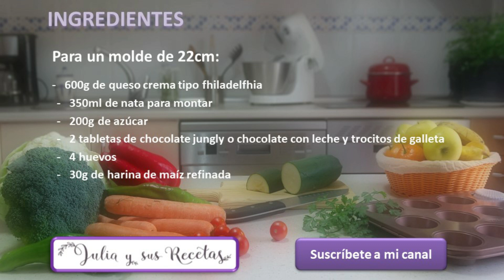Tarta de queso y chocolate Nestlé Jungly😍NO PUEDE ESTAR MÁS BUENA!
La tarta de hoy es una petición especial y he de reconocer que ha quedado buenísima. Si te gustan las tartas de queso y este chocolate, la vas a disfrutar tanto como nosotros. Aunque si no lo encuentras puedes usar otro chocolate similar pero que sea con leche y añadirle trocitos de galleta.
Cuando mis hijos eran pequeños, este chocolate era de sus preferidos. Cuantas tabletas se habran comido...
Pues hace poco vino mi hijo con varias de ellas para recordar lo rico que le estaba, se comieron algunas tal cual y con las otras me propusieron hacer un postre. Decidí hacer esta tarta de queso y chocolate Jungly y ha sido todo un acierto.

Ingredientes para un molde de 22cm:

     -   600g de queso crema tipo fhiladelfhia

     -   350ml de nata para montar

     -   200g de azúcar

     -   2 tabletas de chocolate jungly o chocolate con leche y trocitos de galleta

     -   4 huevos

     -   30g de harina de maíz refinada